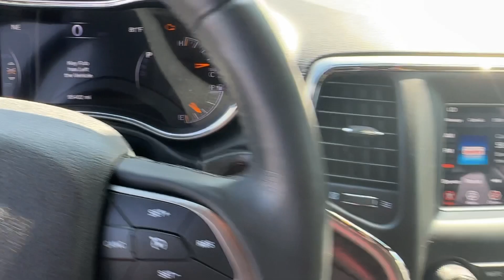2018 Jeep Grand_Cherokee Laredo E Atlanta, Marietta, Roswell, Kennesaw, Woodstock GA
Pre-Owned 2018 Jeep Grand_Cherokee Laredo E available at Ed Voyles CDJR located in 789 Cobb Pkwy SE, Marietta, GA, 30060.
Stock#: 514292A - VIN#: 1C4RJEAG7JC110430